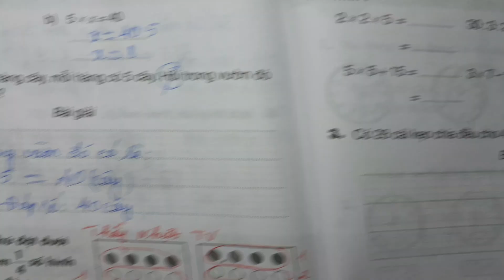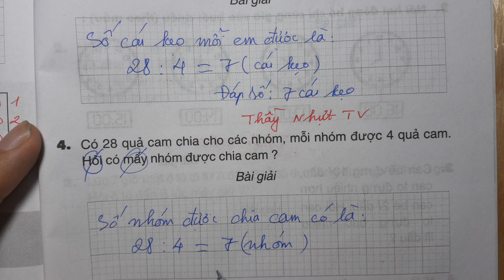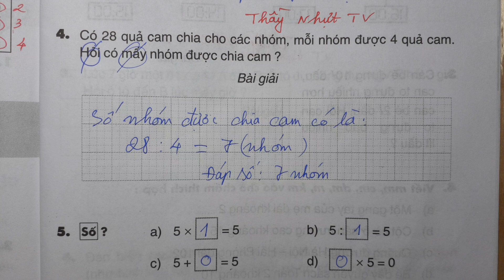TOÁN LỚP 2 - VỞ BÀI TẬP 2 (Bài 160/ Trang 92) - ÔN TẬP VỀ PHÉP NHÂN VÀ PHÉP CHIA (TIẾP THEO)